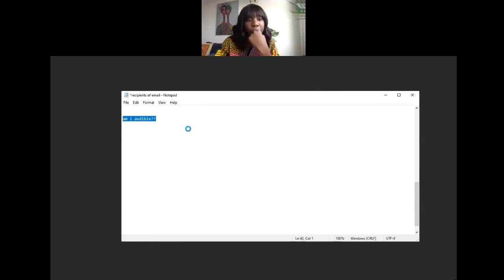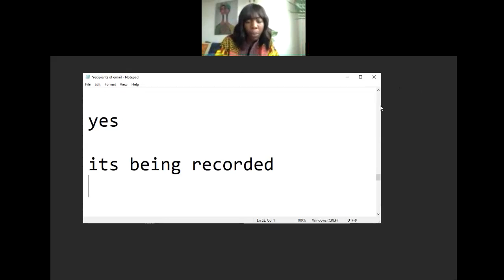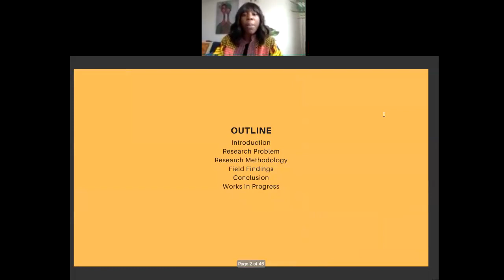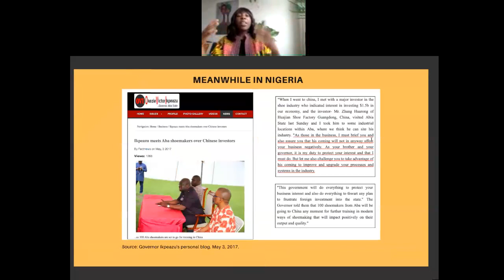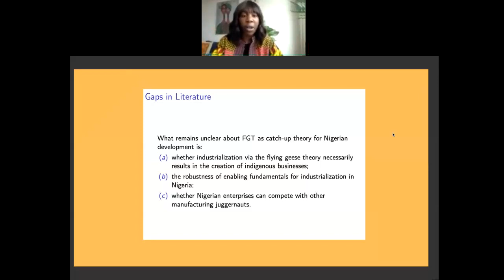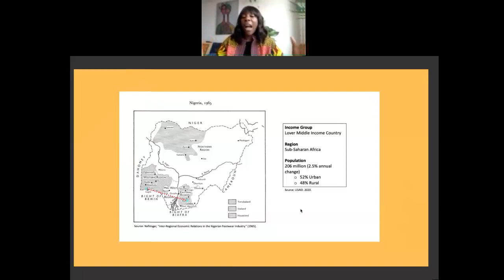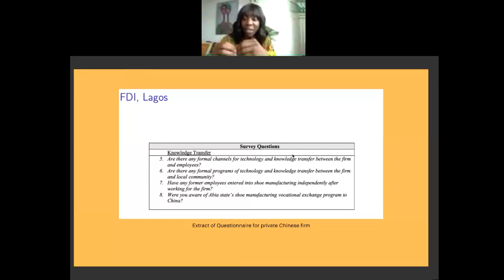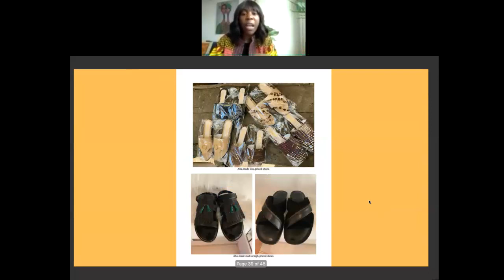China in Africa - Politics, Economics and More.... Eric Olander and Aisha Udochi (Part 1/3)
Eric and Aisha Discuss the the Chinese involvement and investments in Africa. What does China expect ? How is Africa gaining?